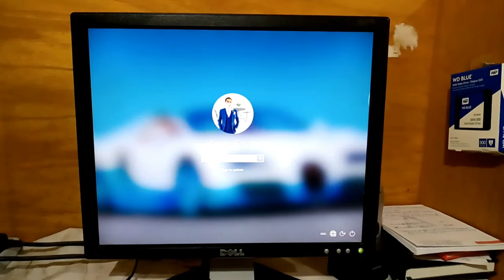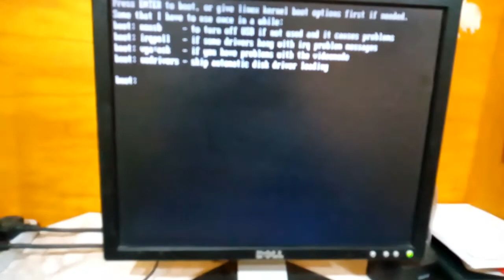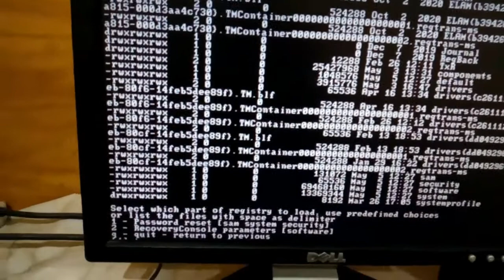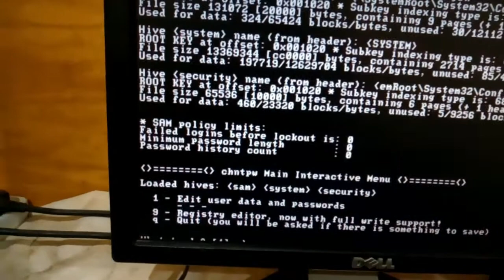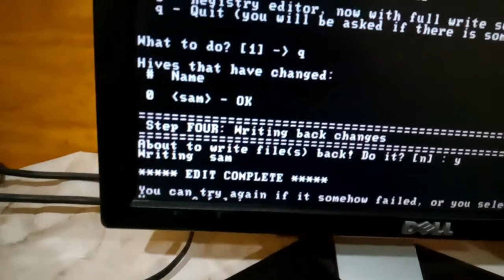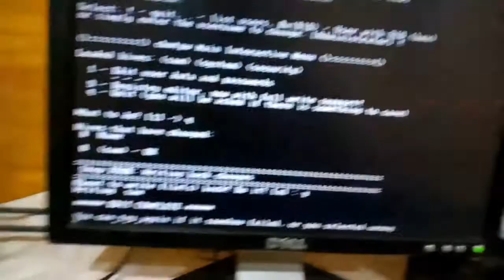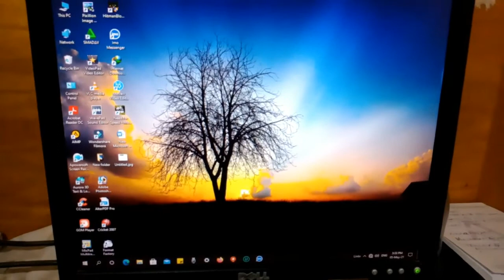How To Brake Windows Account Password Using Hiren's Boot CD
Milton Atlantis 900 Thermosteel Water Bottle, 750 ml, Orange